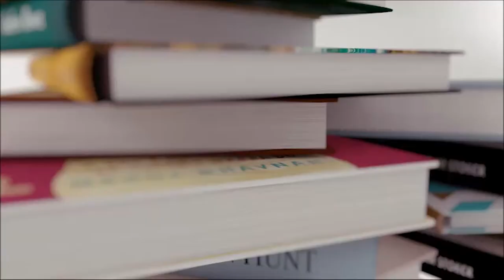How Well Do I Know My (ex)Boyfriend?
The long awaited Part 2 of how well do we know each other... SPOILER ALERT... I KNOW ALL!